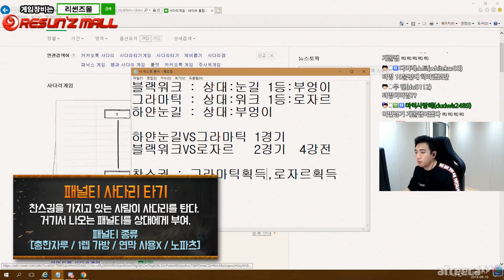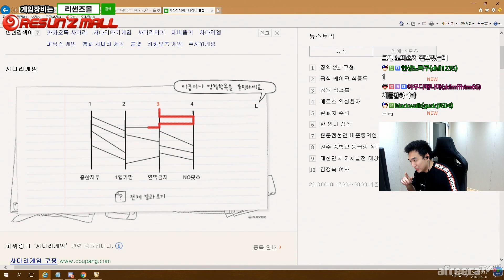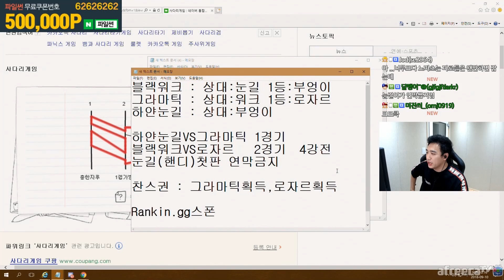[배틀그라운드] 저격이 합법이라고?! 저격으로부터 살아 남기┃솔로여포 최강자전 #5 【찬스 획득전】